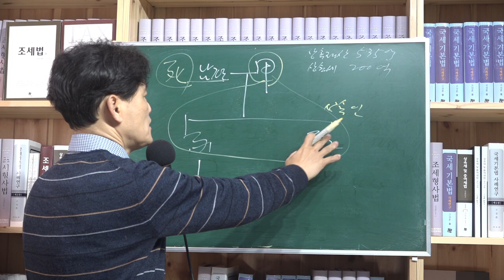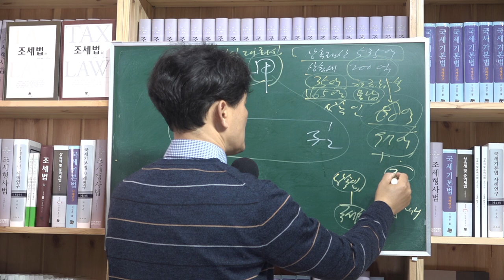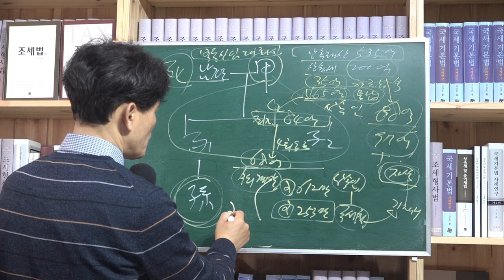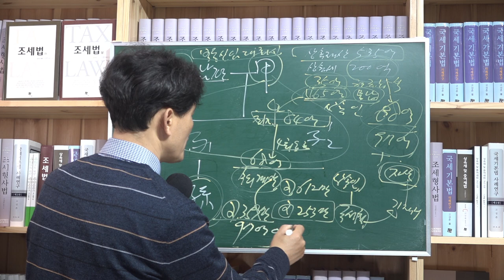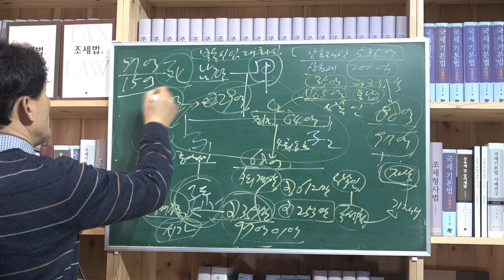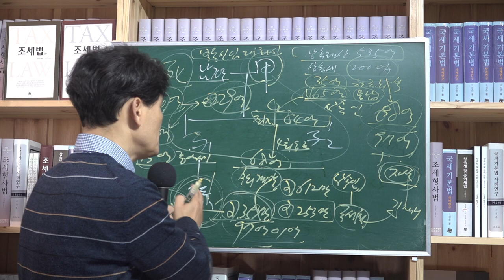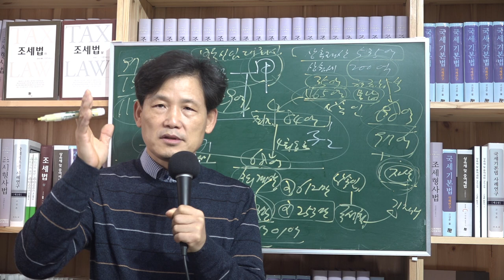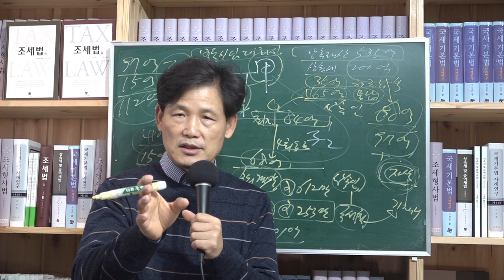[세금과 인생] 352 변칙상속 변칙증여 수법 중 비상장주식물납을 이용한 사례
535억의 상속재산가액을 남기고 남편이 사망하자 아내와 자식들이 상속인으로 200억의 상속세를 신고납부하면서 35억은 현금으로 165억은 비상장주식물납을 하였다.
공매의뢰를 받은 자산관리공사는 최처매각예정가액을 84억으로 하였는데 4회 유찰 후 수의계약으로 68억에 피상속인의 손자들에게 팔았다. 결국 1주당 612만원에 물납했던 주식을 상속인들 집안에서 1주당 253만원에 다시 취득함으로써 97억의 상속세를 절감하였다. 게다가 세대생략할증과세를 받지 않고도 손자들이 상속재산을 취득하게 되었다.
게다가 그뿐만이 아니었다. 증여세 15억도 이익을 볼 수 있었다. 그 방법은 공매가액인 1주당 253만원을 시가로 하여 아내가 자식들에게 자기가 가진 주식 70억을 29억으로 증여재산가액으로 하여 증여하였다. 41억의 증여재산가액을 줄일 수 있었기에 증여세가 15억이나 줄어들었다.
결국 남편의 사망을 계기로 97억의 상속세를 절감하고 15억의 증여세까지 줄이는 이익을 취함으로써 전체 112억의 상속세와 증여세 절감 효과를 볼 수 있었다.
그동안 숨겨져 있던 이런 수법을 국세청 재직당시 사건화 하여 결국 세법개정을 하게 되었다.